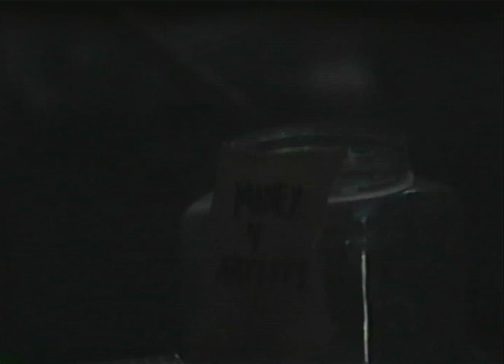Suddenly - LIVE! From The SL8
love these guys